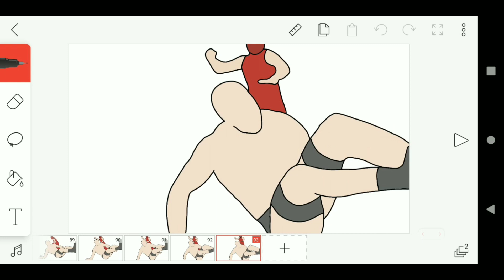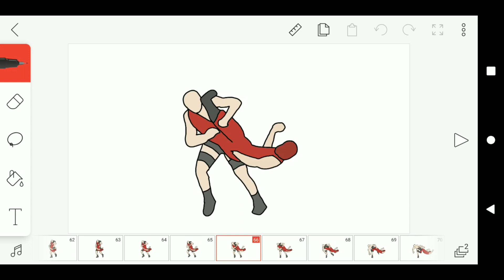Rey Mysterio Tilt a Whirl Headscissors Takedown FlipaClip Animation Rotoscoping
Rotoscoping / Tracing FlipaClip Animation.